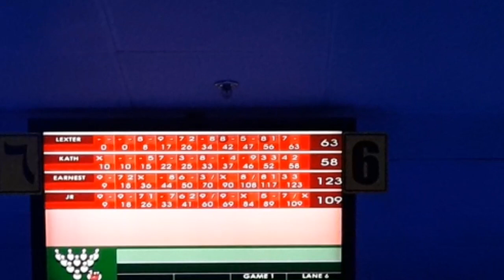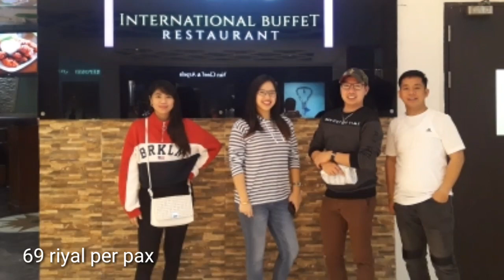Test your skill || How to bowl like a professional || First time Bowling